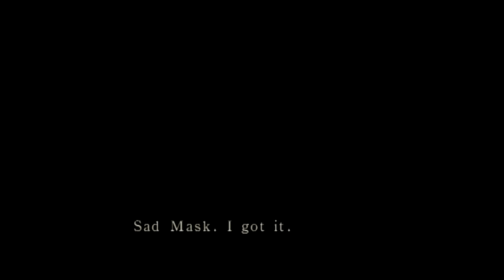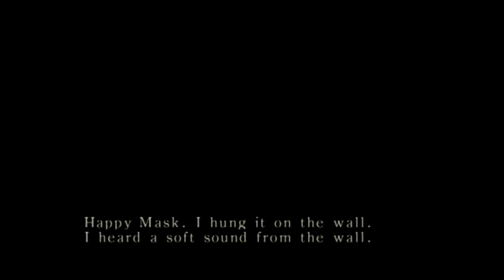The Scary Game Squad - Fatal Frame [Part 12]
The horror. THE HORROR! The alcohol gets to them, just as they discover a puzzle in need of solving.

The Scary Game Squad is:
Jesse Cox  - @JesseCox
Jirard Khalil - @Jkcompletesit
Greg Wilmot - @McSquaresville
Michael Davis - @TeamDavis

Fatal Frame is a survival horror game developed by Tecmo for the PlayStation 2.

• Send your fan mail to:
Jesse Cox